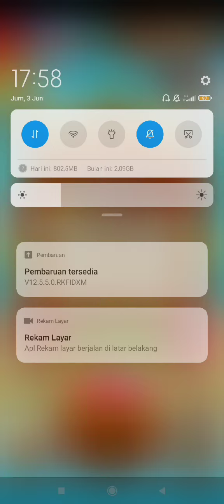Win Get 4800 Spins Free Pirate Kings Gameplay